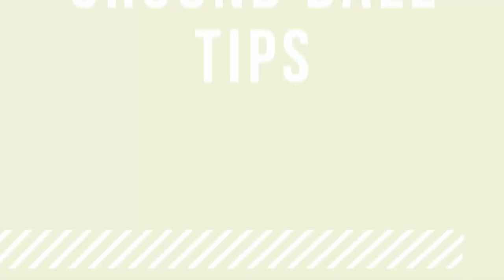Virtual Athletics Clinic: Baseball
Join former MLB Player and ESPNU Analyst, David Dellucci, as he runs through basics, tips and at-home ways to improve on baseball fundamentals and techniques for beginners and for current baseball or softball players. You’ll get expert level input and basics of: hitting, catching, throwing and base running; and ways you can practice each of those skills at home!

Grab a notebook because you’re going to want to write these down!

The purpose of this video series is to help children or upcoming athletes stay active and learn more about a sport they may be interested in during this pandemic! Whether you may not have the opportunity to practice your sport with your team or you are wanting to begin a new sport and don’t know where to start, we have the perfect thing for you. BREC has chosen some of the best mentors in East Baton Rouge Parish to give you a look into their sport and give you some new tips, tricks and drills to help you succeed or reach your sports goals.

Although this series is made for the purpose of being used during our Stay at Home phases, all of these drills and skills can be practiced and used at any time!